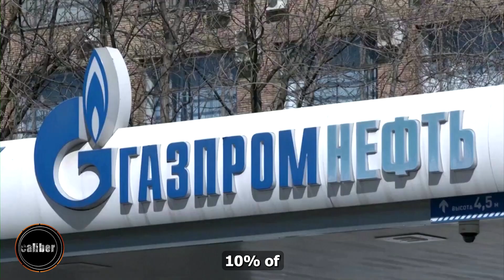China's economic leverage could end Ukraine war amid Russia's isolation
China's influence on the Ukraine war is significant, as Russia is heavily dependent on its support. With economic leverage, China could pressure Russia to end the conflict. Following the 2022 invasion, Europe reduced its reliance on Russian gas, leading to financial losses for Gazprom and challenges for Russia. China's bargaining power extends to energy, financial trades, and crucial military components.